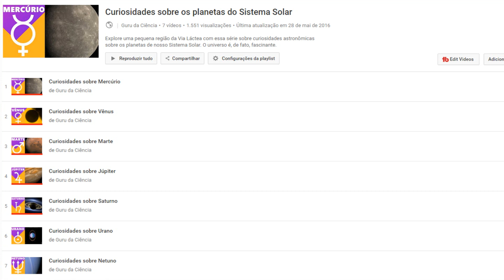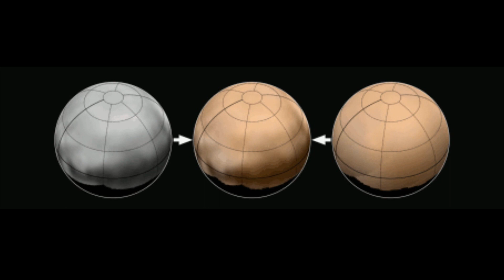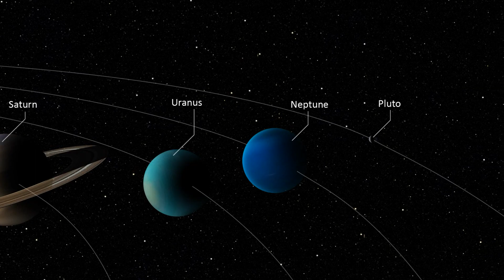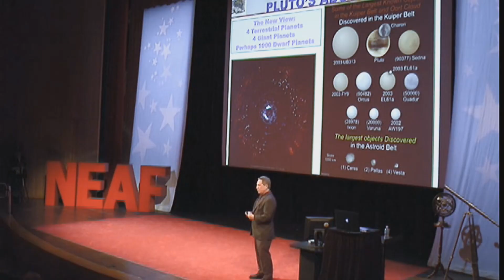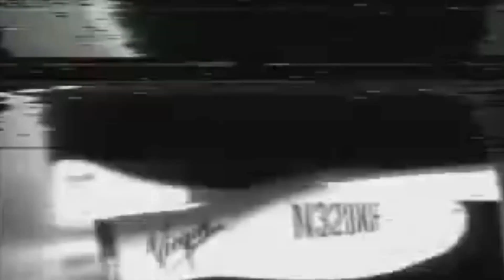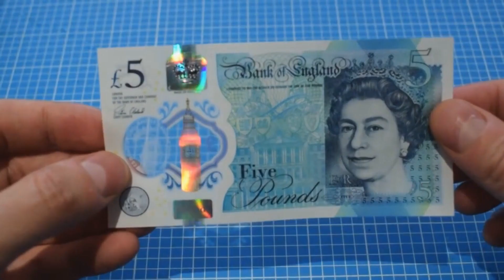Curiosidades sobre Plutão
Confira algumas curiosidades a respeito de Plutão, o planeta-anão no Cinturão de Kuiper que deixou de ser um planeta em 2006.